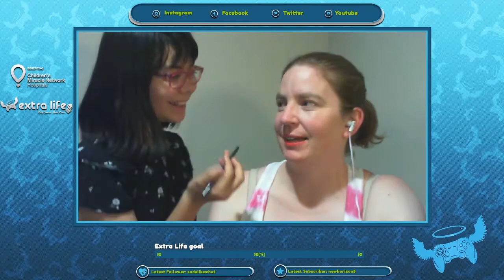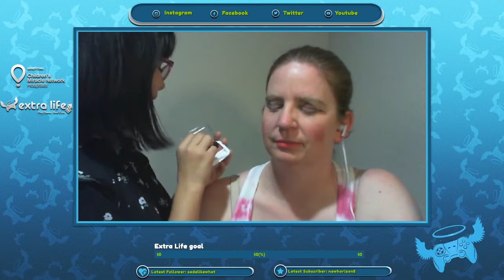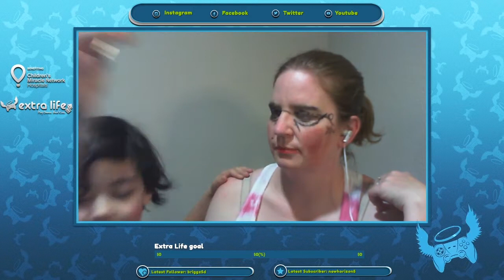Make Up Stream for Charity - $100 Extra-Life Milestone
Because I reached the donations milestone of $100 for Renown Children's Hospital, I had to do a special stream where the kids put make up on ME!
I had fun and it was all for a great cause!